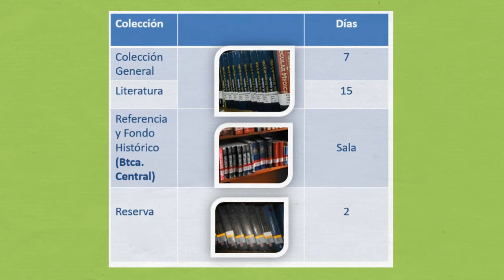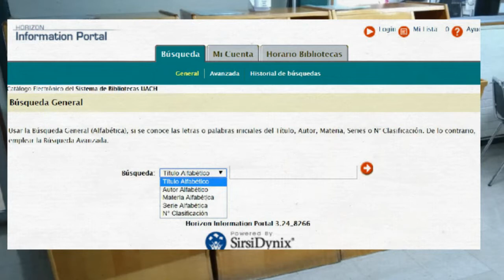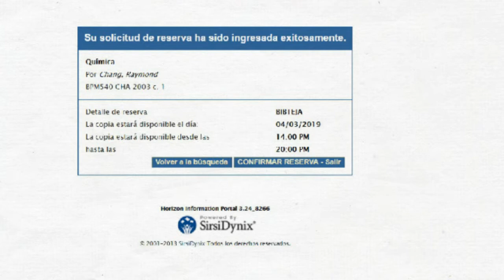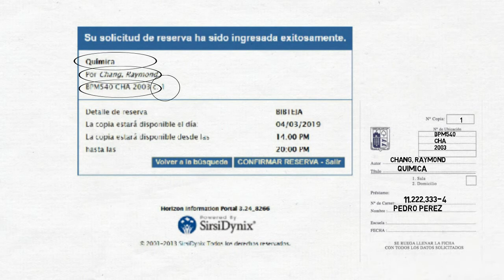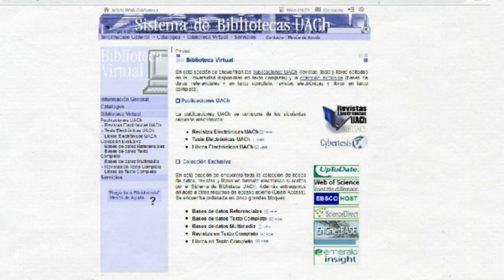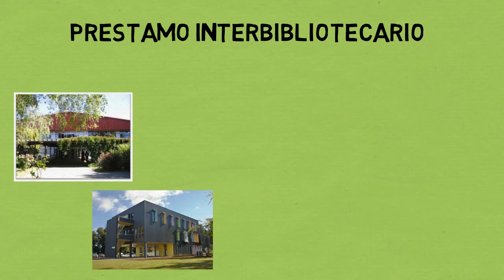Biblioteca UACh Sede Puerto Montt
Información sobre nuestra biblioteca para nuevos/as estudiantes promoción 2020.